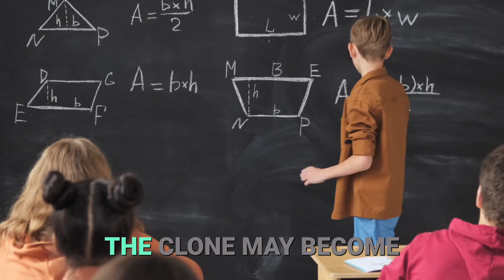The Rise of CEO Clones: How AI is Changing Business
Discover how CEO clones are revolutionizing customer interactions and learn why it's crucial for businesses to adapt. Explore the potential risks and benefits of artificial intelligence in this thought-provoking video.

Ask my digital clone if you have any questions right now! No charge.

Unlock the power of effective communication with our Free Communication Skills Masterclass

TJ's Amazon Store.

Looking to invest time (but not money) into advancing your career?

I will create a YouTube video to answer any questions you have related to communication. Just post your question on my YouTube Community tab